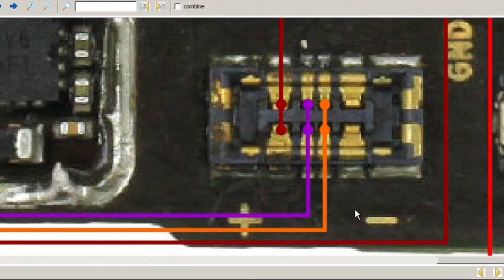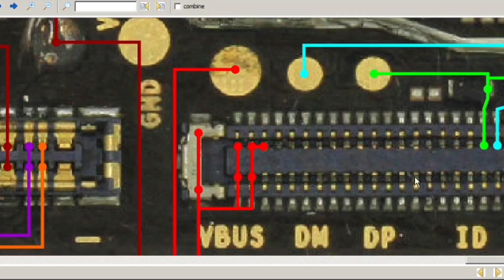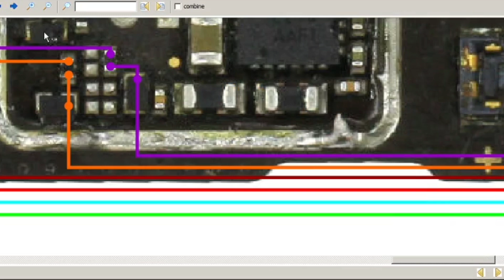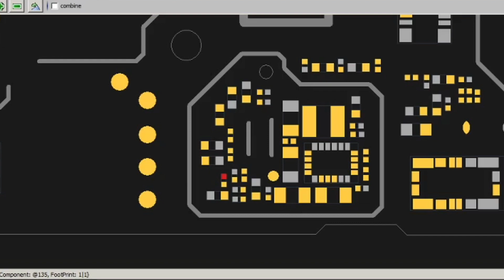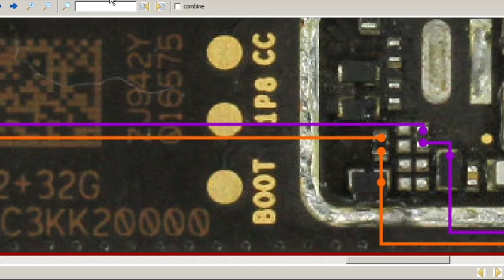Mi Redmi 8A battery 🔋 error problem solution इस वजह से आती है बैटरी error जान लो।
MI redmi 8A charging problem solution with schematic diagram.